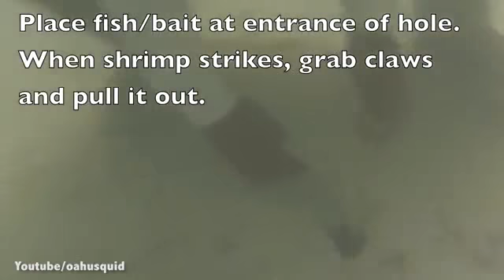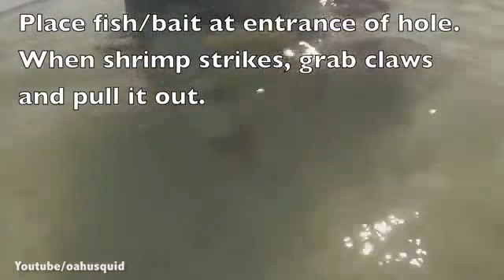Man catches Gigantic 'Thumb Splitter' Mantis Shrimp with bare hands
Man catches Gigantic, 'Thumb Splitter', Mantis Shrim,p with bare hands